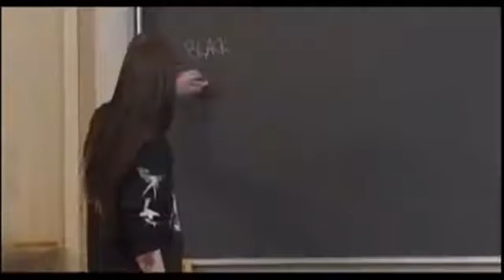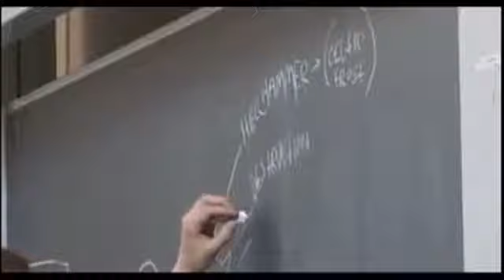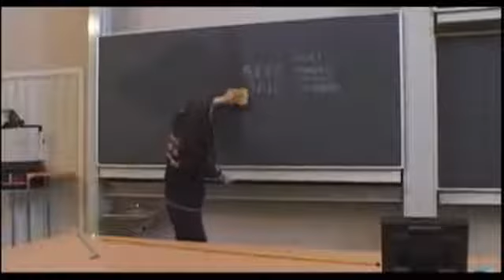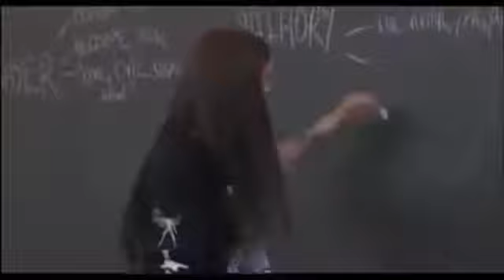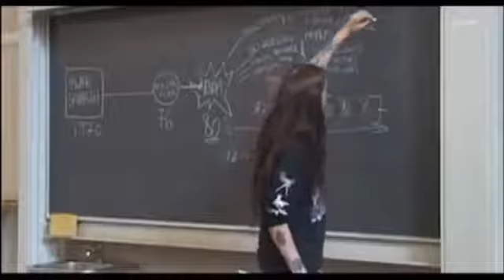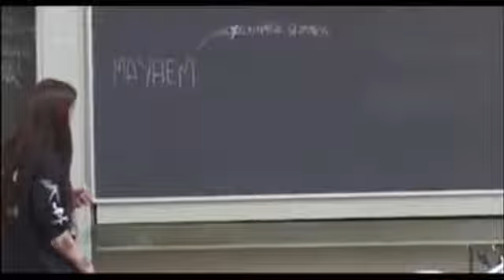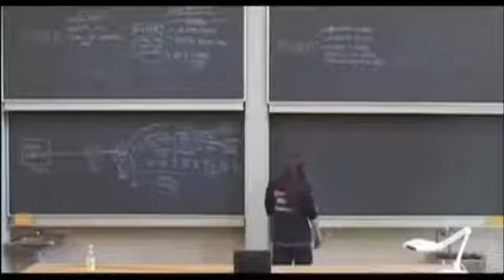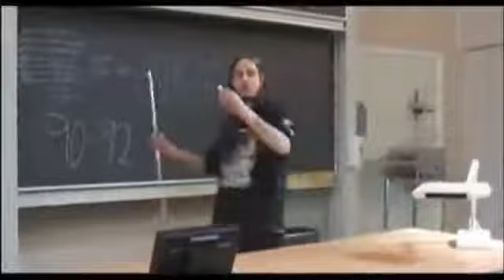BLACK METAL HISTORY